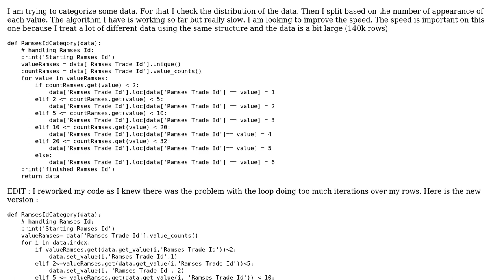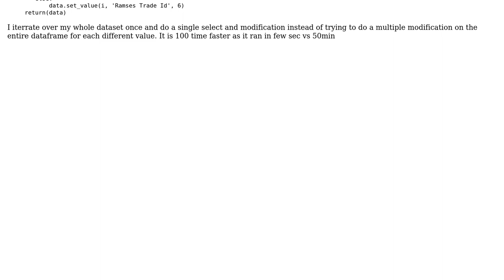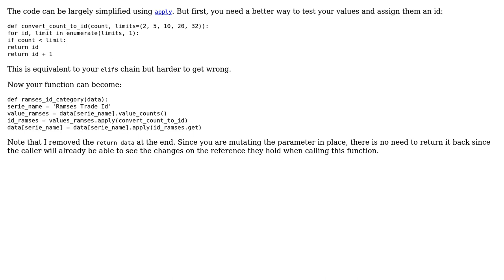Code Review: Categorization algorithm for discrete variables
With thanks & praise to God, and with thanks to the many people who have made this project possible! | Content (except music & images) licensed under CC BY-SA | Music | Images & others | With thanks to user Mayeul sgc user 301_Moved_Permanently and the Stack Exchange Network Trademarks are property of their respective owners. You are responsible for your own actions.